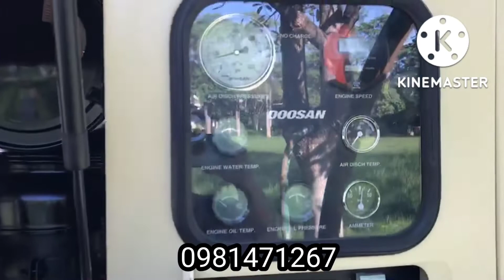ปััมลมเช่า Doosanสนใจติดต่อ0981471267